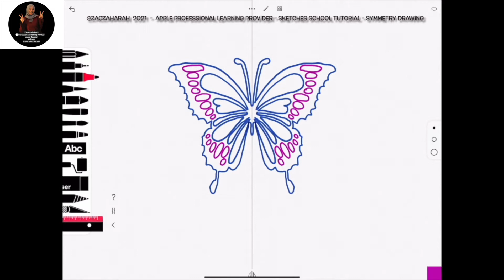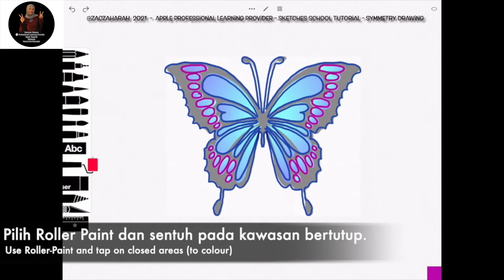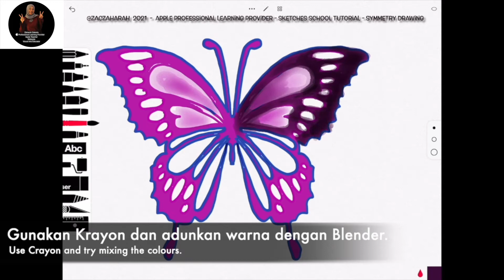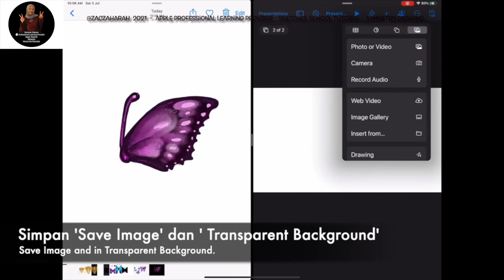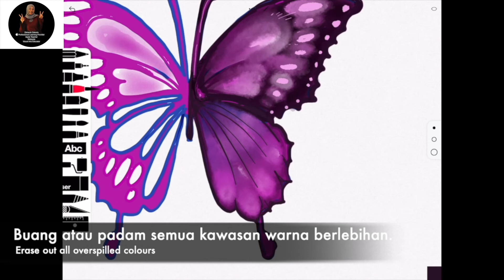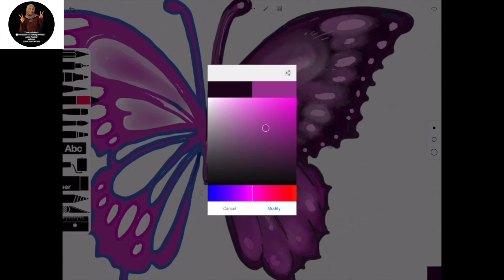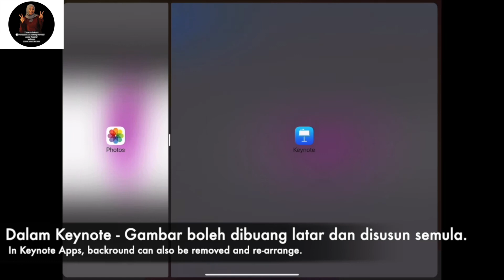Sketches School Tutorial - Symmetry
This is video 4 of 4 tutorials on Sketches School Apps Tutorial (free version)
Video 01 - Introduction and Orientation (previously uploaded)
Video 02 - Drawing Underground Soil (previously uploaded)
Video 03 - Vegetable Drawing (previously uploaded)
Video 04 - Symmetry (this video)
This is done as part of a program for an upcoming workshops for students with# ipad, donated to them for the use of teaching and learning in Malaysia.
Please note that this is just using symmetry to help drawing process. Some tools might not work simultaneously when in this mode.